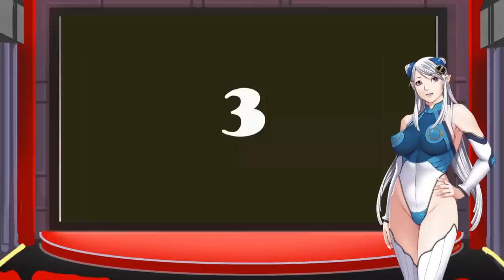DominancE Iriza Figure Special!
A whole special dedicated to Dragon Toy's Iriza from the Eroge DominancE!

Sound effects used, spaceship engine sound and spaceship door opening are from the You Tube channel Jojikiba and are used under creative commons, check them out for sound effects for your video's!